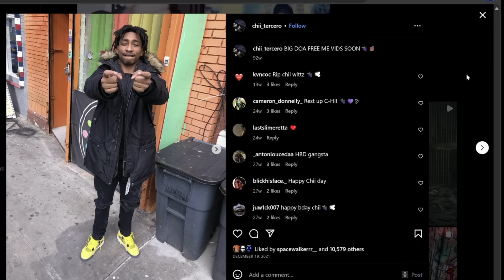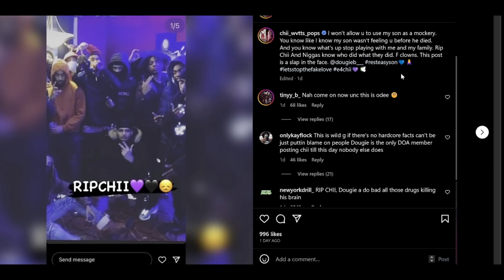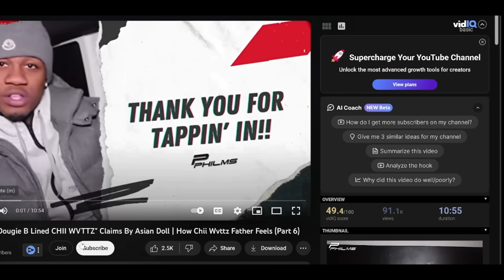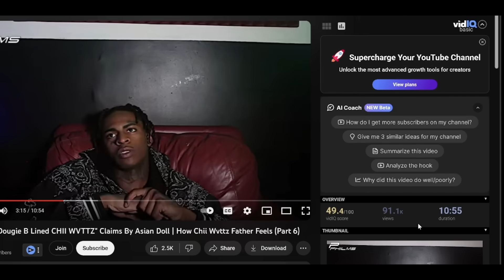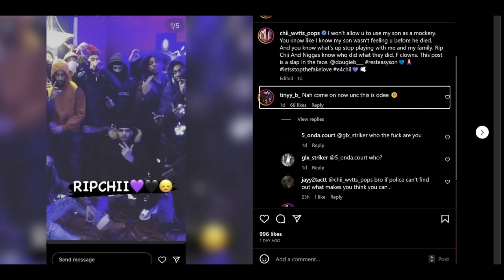DOA SACRIFICE: DougieB SHOWS FAKE LOVE TO Chii Wvttz?🤔🤔(Quickie#323)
RUMBLE:
BECOME ONE OF Swayze's NEW BESTFRIENDS!
THE BEST MERCH EVER!
FOLLOW FOR MORE Swayze!